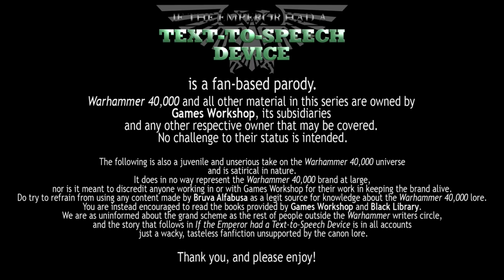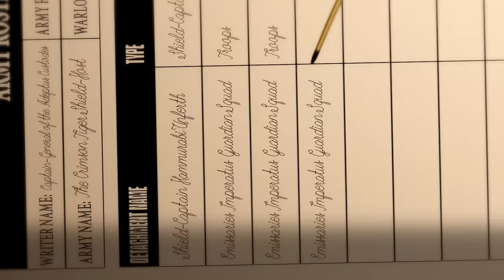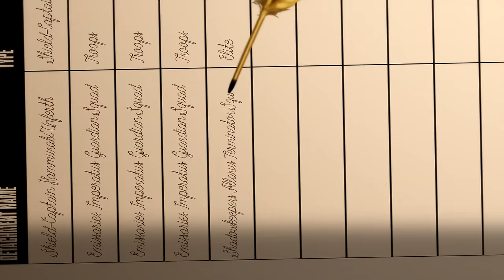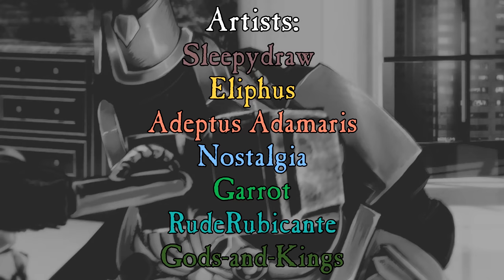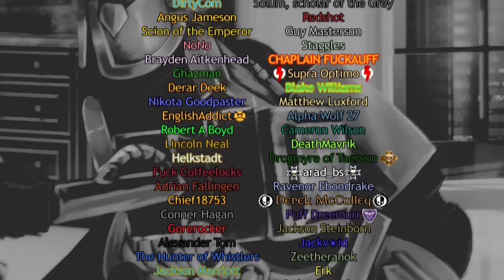If the Emperor had a Text-to-Speech Device - Episode 27: A Cat to Yarn, A Bird to Folly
Base Script/Story by Alfabusa

Script Writers: Earndil, Alfabusa

Video Editor: Alfabusa, VindicareAssassin, Zojammerweer

Script Editors: Oculus Imperia, Kochiha Ichihara, Voy, Nostalgia, Randolph Carter, ThunderPsyker

WANT TO SEND SOMETHING? SEND IT HERE:
Bruva Alfabusa
Rynningsgatan 8
802 56 Gävle
Sweden